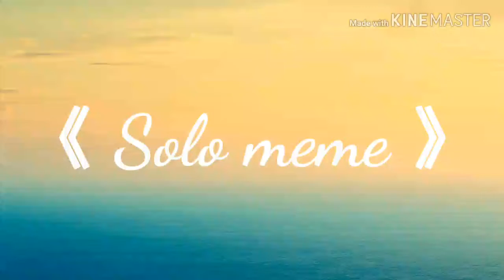《 Solo meme 》 (Lazy)